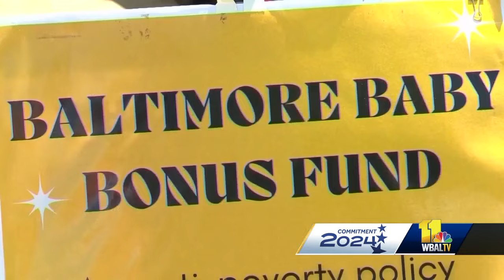Baby bonus question reaches state supreme court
The fate of the controversial baby bonus ballot question is now in the hands of the state supreme court. The justices heard arguments Wednesday on whether the proposed charter amendment is constitutional. The initiative provides a one-time, $1,000 payment to the parents of newborns or adoption of a child.